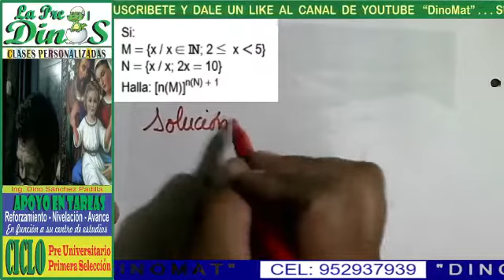PROBLEMAS DE CONJUNTOS 35